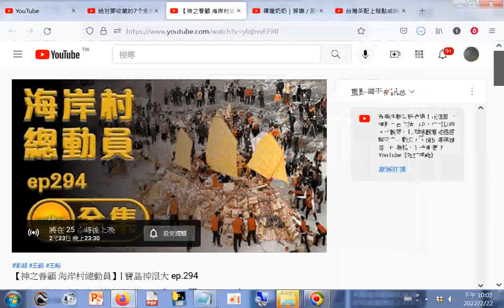分享#【神之眷顧 海岸村總動員】 寶島神很大 ep 294 YouTube+揮毫奶奶 賀壽 圓幅作品 YouTube htm20220223+台灣茶配上糕點成時尚象徵 想吃高檔茶點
#【神之眷顧 海岸村總動員】 寶島神很大 ep.294 - YouTube+揮毫奶奶_賀壽 _ 圓幅作品 - YouTube.htm20220223+台灣茶配上糕點成時尚象徵 想吃高檔茶點'咖哩肉餅'一點也不簡單！大稻埕餅舖飄香百年 搖身變復古時尚老店 歷經歲月仍維持好味道│【導讀台灣】20220220│三立新聞台 - YouTube.htm20220225
3. 筆者附錄: 現今道劫並降，揚道於世化劫殃，有求孔孟聖道三寶心法就不枉費今生來世間。世間財世間用--生不帶來，死不帶去，或是給以後不相識的人用，但是得三寶心法卻能帶著走，在世能逢凶化吉、躲劫避難、改變命運，壽終能超生了死，離苦得樂，智者切莫入寶山而空手回。